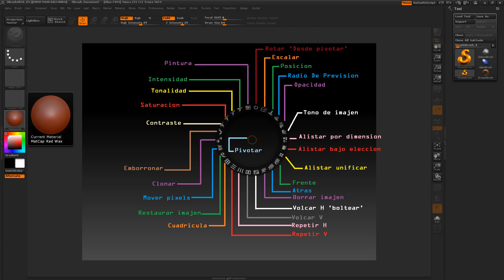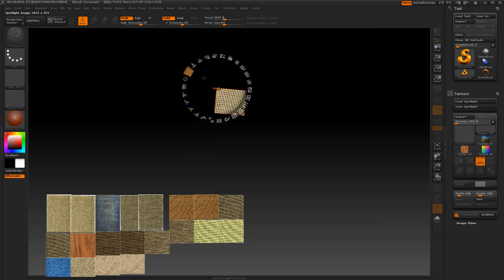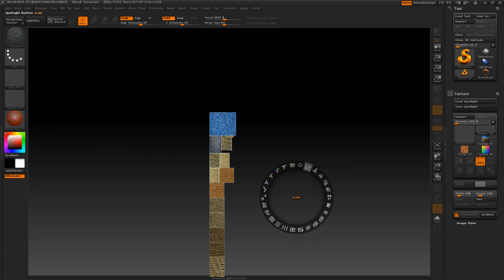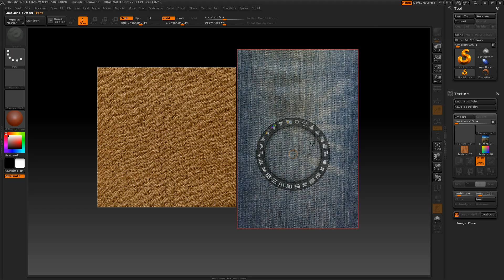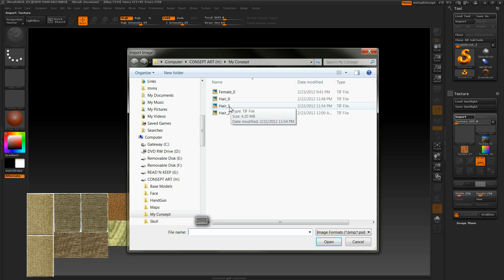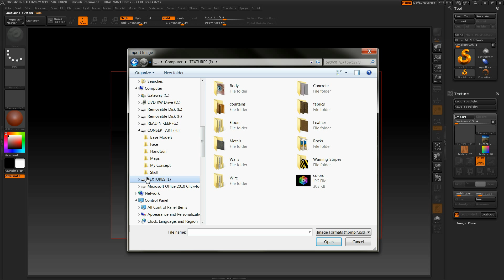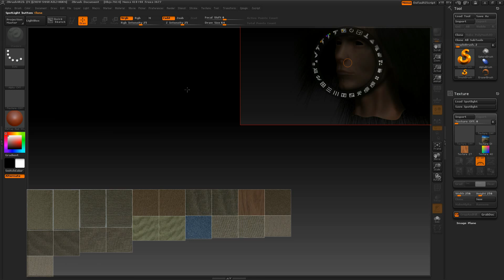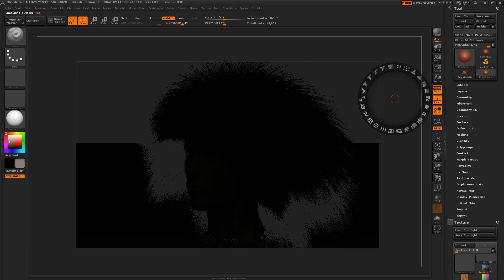SpotLight; Mover, Rotar, Escalar, Alistar, Repetir